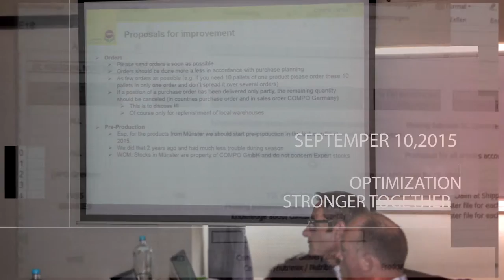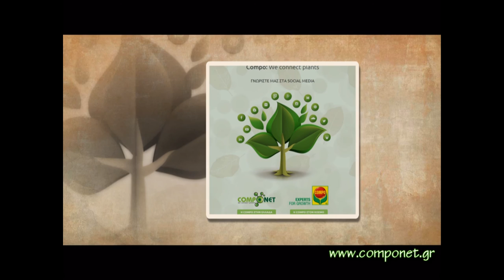Detlef Kochling - Compo Expert Germany Supply Chain & Logistics Meeting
COMPO SOUTHEAST EUROPE MAGHREB & WEST AFRICA CLUSTER - SUPPLY CHAIN &  LOGiSTICS MEETING , Athens 07-10/09/2015

My name is Detlef Kochling, coming from COMPO Germany and located in Münster northwest of Germany.

I am working for the company since 16 years now and I am responsible for the international planning &Logistical functions within COMPO Expert Group.

We spent here now four days in Athens for International Supply Chain Meeting .

We visited some local suppliers and also had some sightseeing in the city, which is very, very nice. We had some meetings here together with colleagues from Spain, Italy, Turkey and Greece  concerning the logistics and the problems we have and the possibilities we have to impprove the situation.

Fertilisers business for me is a strongly growing business worldwide cause the people are getting more and the fields are getting lower so the yields have to be increased.

We’ve traditional business for concerning normal NPK commodities but our company strategy is to grow mainly with our specialties products like liquids bio stimulants, trace elements and other high value products which help our customers to get better and highly yield.